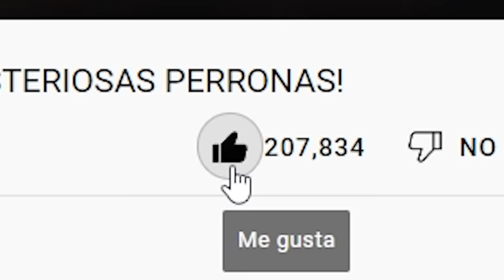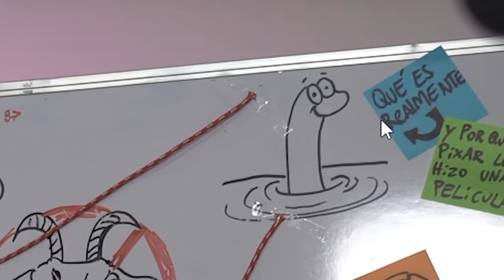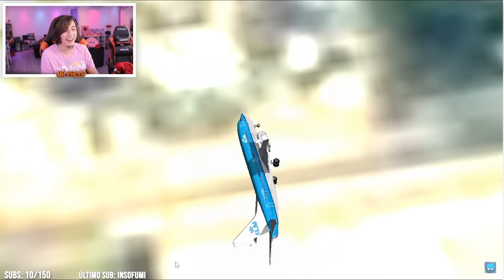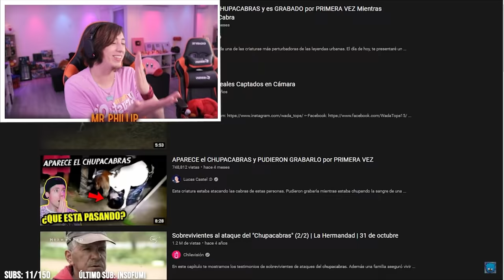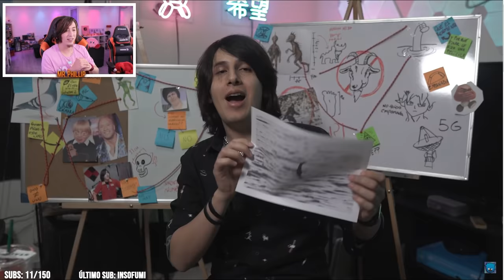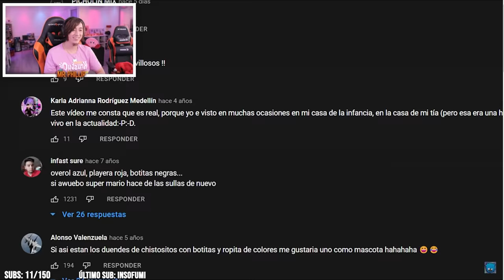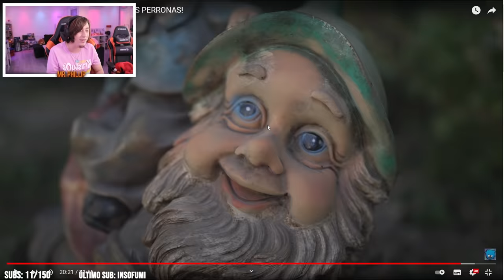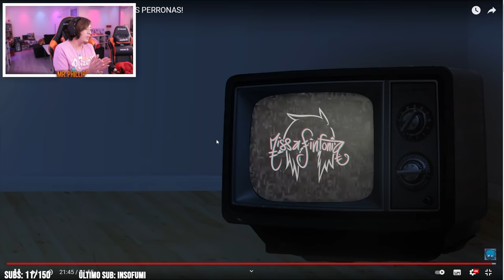MR . PHILLIP reaccionando a MISSA - Capturando CRIATURAS MISTERIOSAS PERRONAS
Pasense por el video original a dejar su like y AMOR